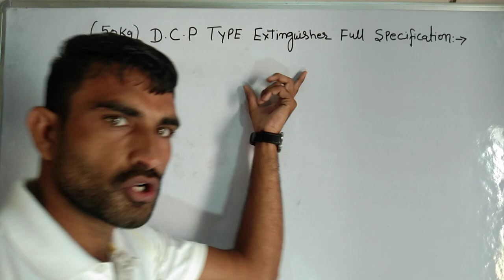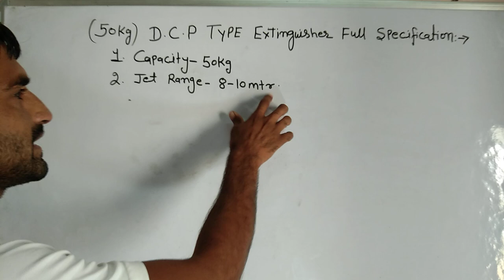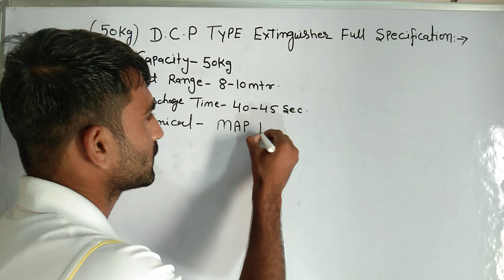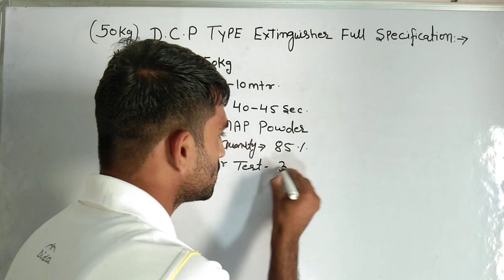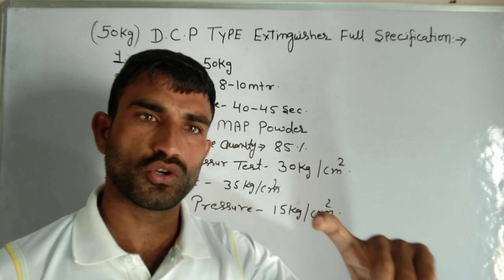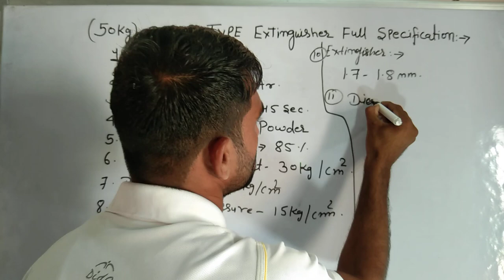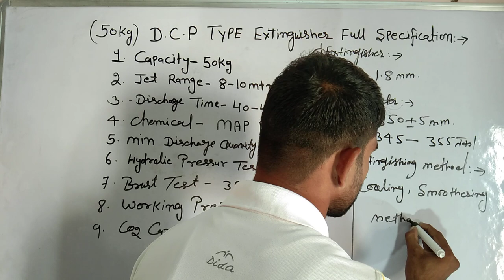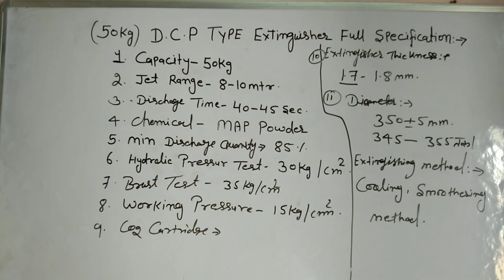50Kg DCP Type Extinguisher Full Specifications By: B.D. DFSO